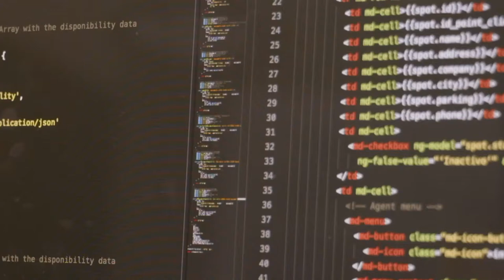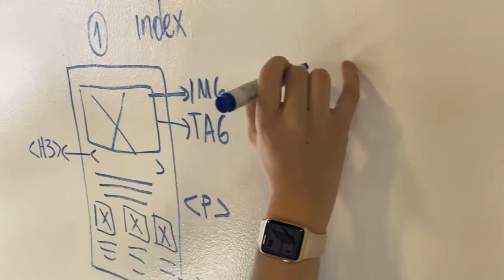Un homenaje para los programadores de nuestro país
El 12 de septiembre se celebró el día del programador, un oficio que nos ha facilitado la vida en la actualidad; gracias a los programadores, con sus códigos y etiquetas, nos hemos podido interconectar el mundo.